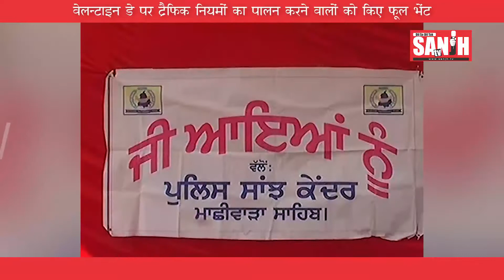ट्रेफिक नियमों का पालन करने वालों का वेलेनटाइन गिफ्ट | SANJH TV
flowers were offered by traffic police  to people who obeyed traffic rules seriously | SANJH TV